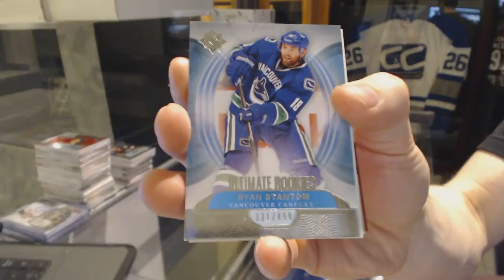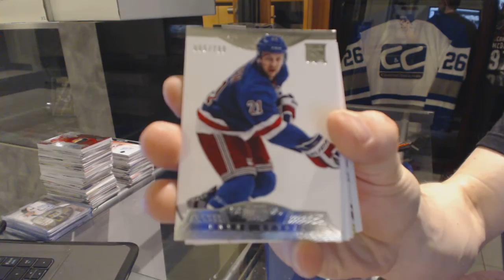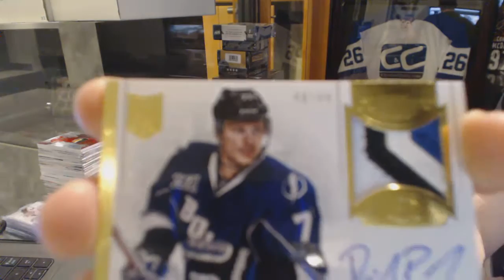13-14 Panini Dominion & 13-14 UD Ultimate Hockey Box Break - C&C GB #6086